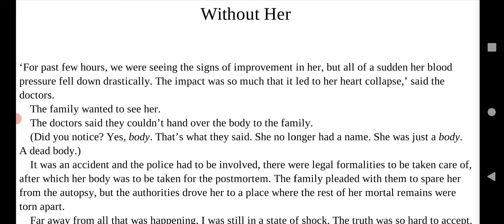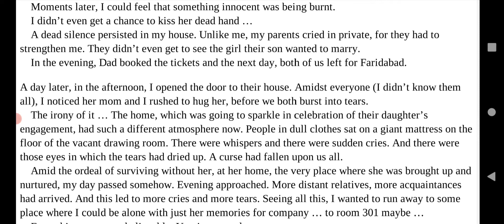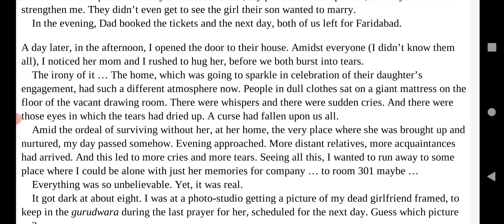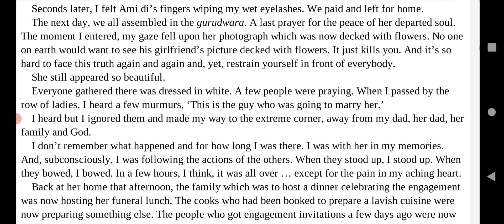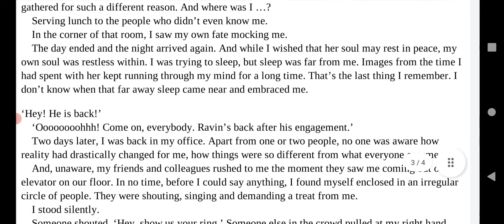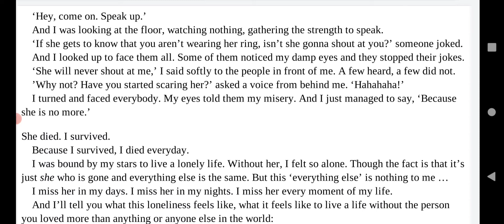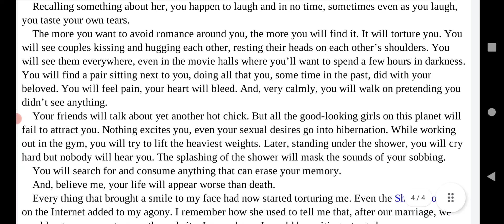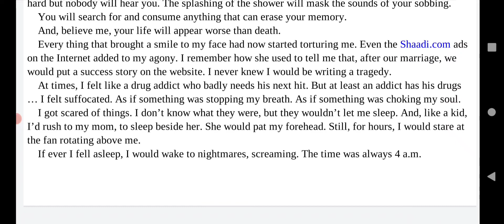I Too Had A Love Story | 17 | Story Explaination in Hindi | Novel By - Ravinder Singh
Plot: Khushi's body sent for postmortem meanwhile Ravin was crying in Burla. Last prayers for Khushi is done in Gurudwara.